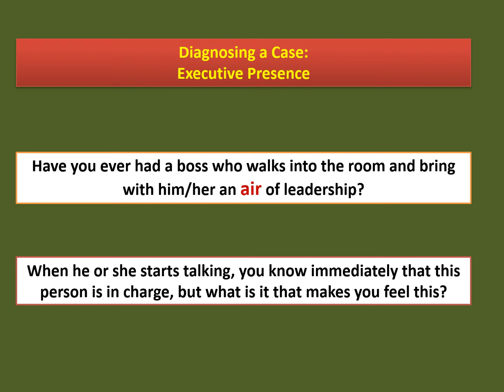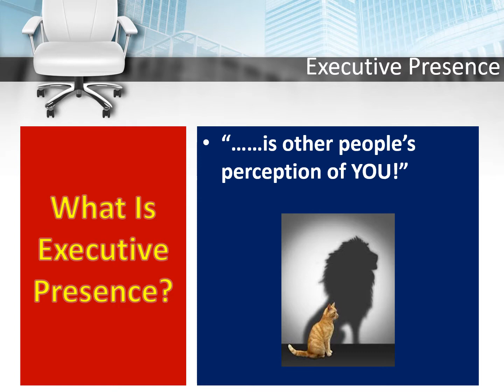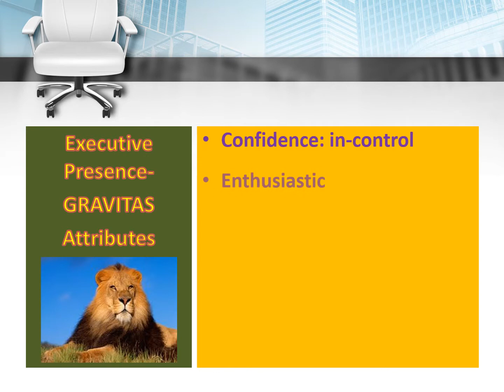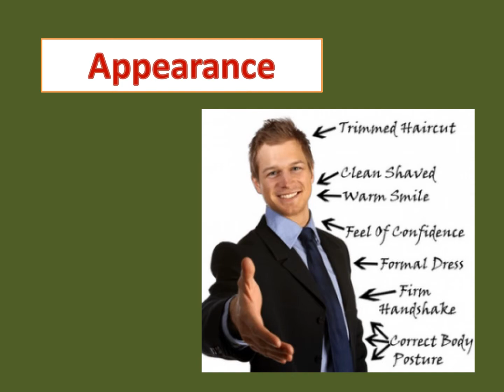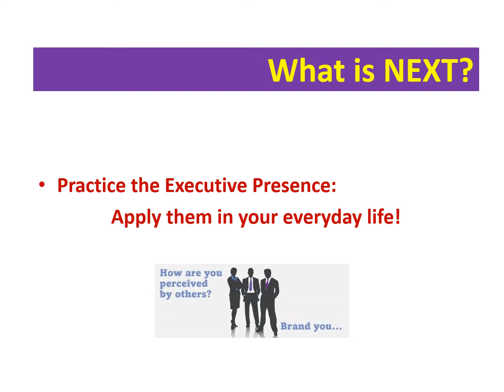Al Tababa Executive Presence T1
Introduces and explains “the How” of an essential concept that is indispensable for building one’s Leadership Image and enhancing Career Progress.